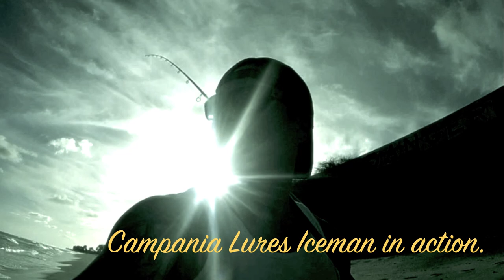Whipping for Awaawa(ladyfish) and Papio(Jack) off The Iceman Color. Tica 10'6 Steelhead Rod.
Whipping 1oz egg lead with the Iceman color and a Tica Steelhead 10'6 medium action rod.